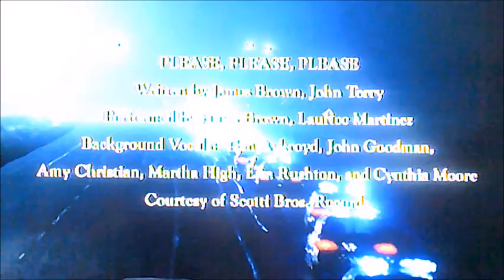DVD Closing to Blues Brothers 2000 UK DVD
This is the DVD Closing to Blues Brothers 2000 UK DVD!